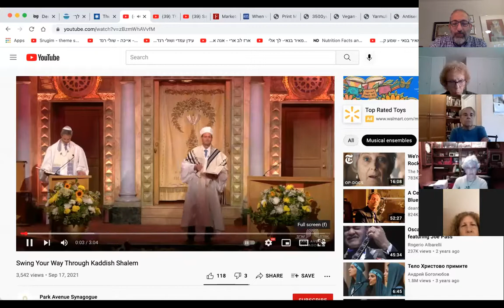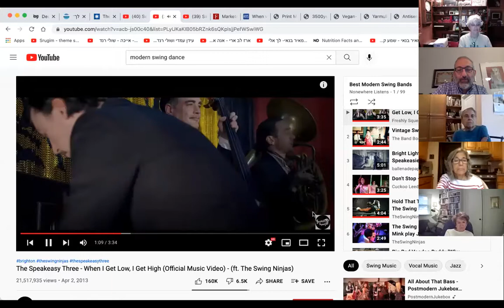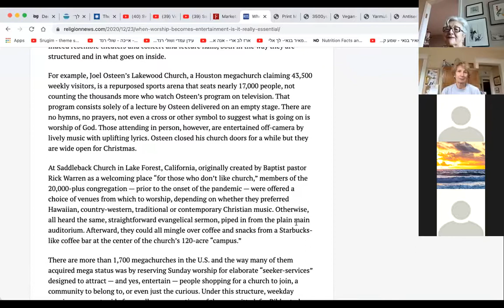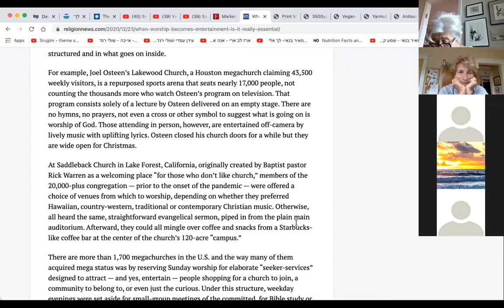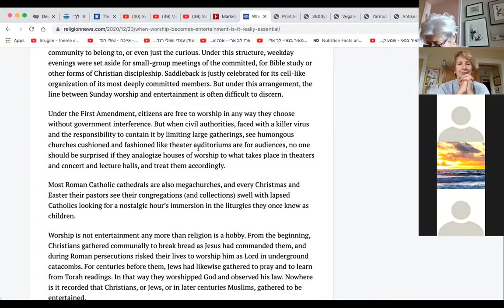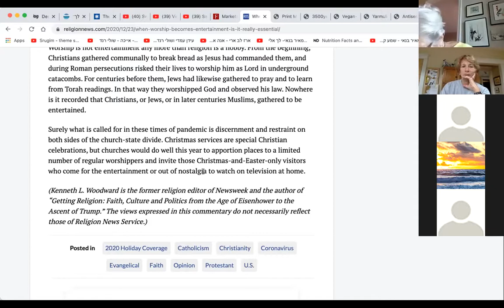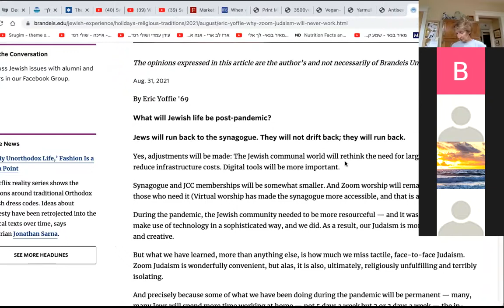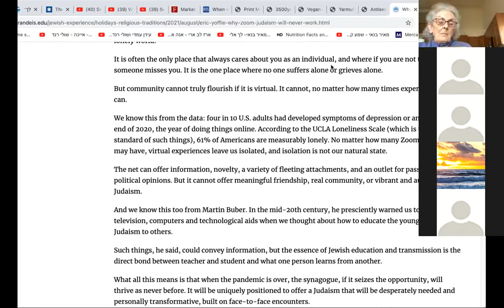Tuesday Class October 12 The Swing Kaddish Worship and Entertainment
Using the "Park Avenue Swing Kaddish" as a spring board for this conversation, we explore the line between worship and entertainment. This is fascinating.